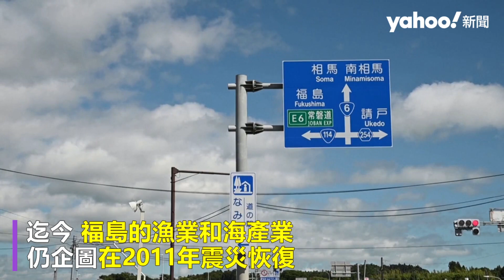【昔日重溫】福島核處理水排海啟動 日人東電總部示威 南韓大學生大使館掛布條爆衝突｜Yahoo Hong Kong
東京電力公司（Tepco）在日本時間8月24日正式啟動福島第一核電站處理水排海作業，自反應爐報廢工作完成為止，將持續30年。數十名民眾聚集在東電東京總部外，拉起布條抗議，批評「福島核災尚未結束」；路透走訪當地社區，有人認為將影響生活安全，但也有人表示處理水無法一直儲存下去。
共同網報導，東電將首批排放的約1噸處理水與海水混合，對氚活度進行最終測定，確認沒有問題後啟動水泵，當地時間下午1時03分開始排海，處理水通過海底隧道抵達約1公里外的海域。第一次排放量較小，相當於3座奧運泳池，預計17天排放完，2023年計畫排放約3.12萬噸。
排海啟動引發鄰國不滿，中國大陸重申堅決反對，批評日本政府不應因為一己之私，對當地和世界民眾造成二次傷害。南韓總理韓惪洙指出經評估，在科學與技術上應沒有問題，但呼籲日本應公開未來30年的排海資訊；不過，十多名不滿的大學生聚集在首爾的日本大使館所在大樓抗議，更衝上樓懸掛布條，遭警方制止抬出。
迄今，福島的漁業和海產業仍企圖在2011年震災恢復，雖然有國際原子能總署（IAEA）的背書，業者仍十分憂心，指「科學安全和感到安全是不同的」。南韓表示，在民眾擔憂緩解前，對福島漁業和食品的進口限制仍然有效；中國海關總署24日下午宣布，即日起全面暫停進口原產地為日本的水產品。